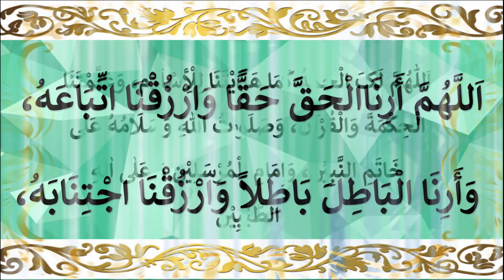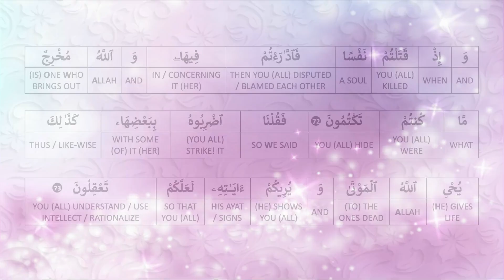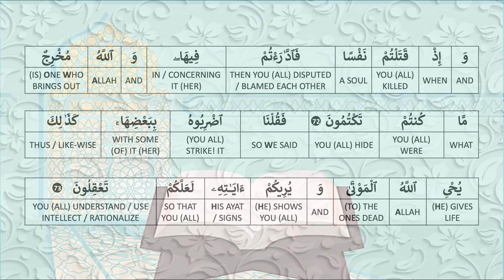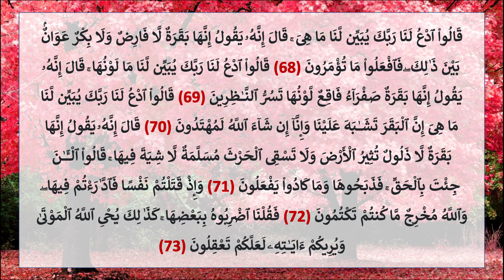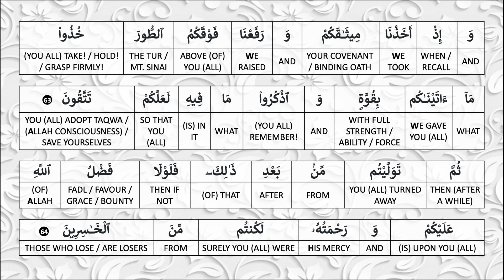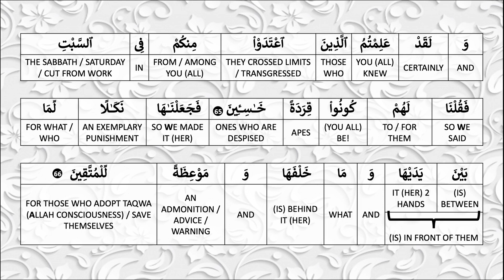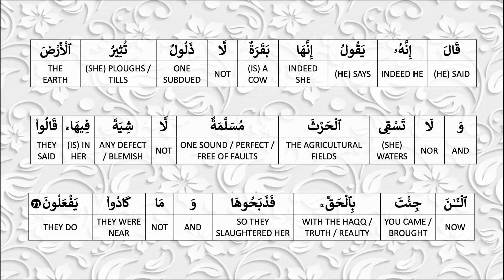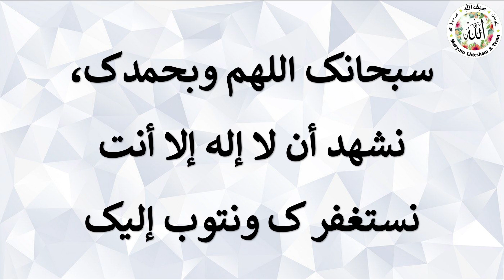English Tafseer Lesson 12|Baqrah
Translation by : Samia Saleem, Sheeza Arshad, Fauzia Iqbal,
Speaker : Umme Muhammad
Video Made By: Zaha Malik